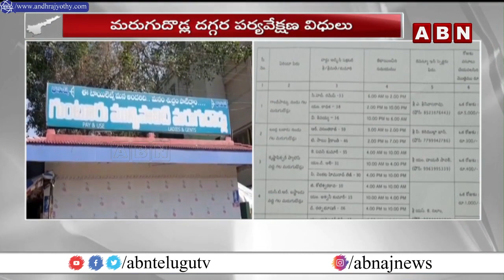Breaking : వార్డు కార్యదర్శులు, అడ్మిన్లకు మరుగుదొడ్ల భాద్యతలు || ABN Telugu